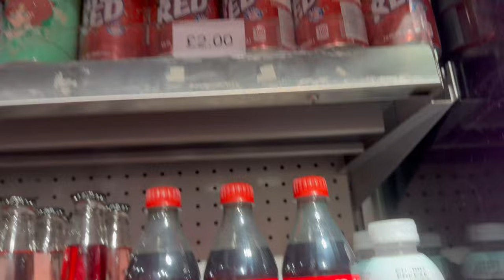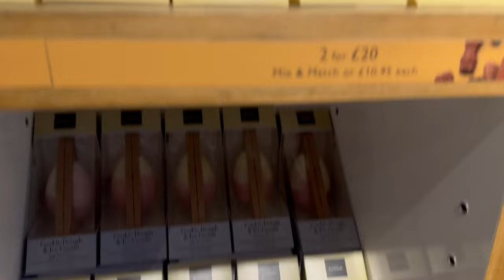FINDING STRAWBERRY BANANA PRIME IN CORNER SHOPS!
The newest flavour of drink PRIME is strawberry and banana PRIME, and so i had to go out to some corner shops to hunt for it! Does anyone know when it'll officially be released in the UK?? And have you guys tried it!